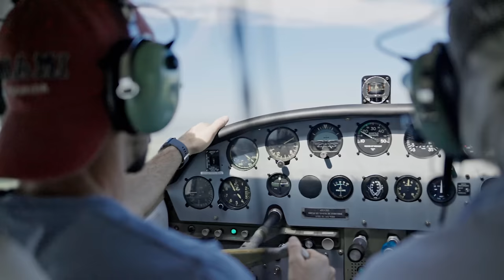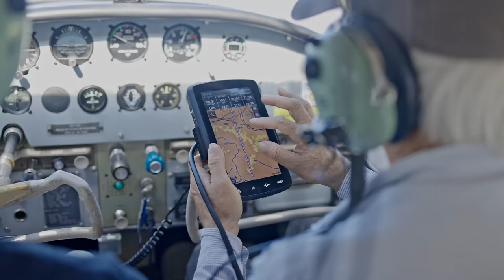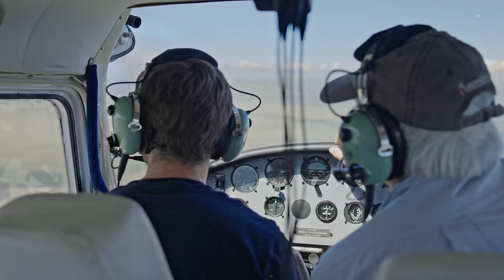LLEVANDO EL CESSNA 180 A CASA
Acompañanos en esta emocionante historia, en la cual Daniel Wegrzyn y su hijo Pablo realizan el ferry de su legendario Cessna 180 hacia la localidad de Trevelin para competir en el Fly In 2024.
Les compartimos la adaptación a este maravilloso avión.